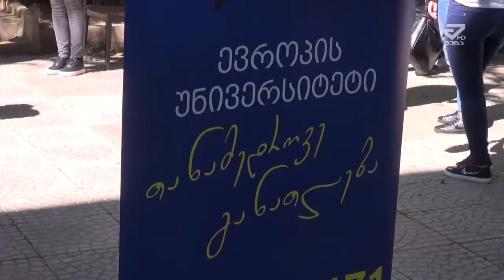ქუთაისის ბოტანიკულ ბაღში ევროპის სასწავლო უნივერსტეტის ღია კარის დღე გაიმართა /MTAVARI/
ქუთაისის ბოტანიკულ ბაღში ევროპის სასწავლო უნივერსტეტის ღია კარის დღე გაიმართა. ღონისძიება გაცნობით ხასიათს ატარებდა , რომლის ფარგლებშიც უნივერსტეტის სტუდენტებმა დაინეტრესებულ აბიტურიენტებს სასწავლებლის პროგრამები , გეგმები და სხვადსხვა შეთავაზებები გააცნეს.    ღონისძიების მეორე ნაწილში კი სტუნდებმა უკვე მათ მიერ  უნივერსტეტში მიღებული კულტურული ცოდნა გამოავლინეს და მცირე კონცერტი გამართეს.